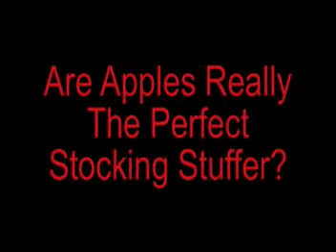Apple; The Perfect Stocking Stuffer?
Are Apples really the perfect stocking stuffers or is there something better?